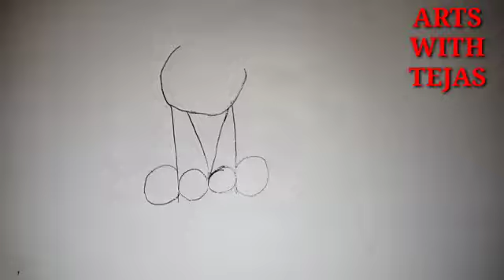How to draw a teddy bear | Easy drawing teddy bear form the word 'doob' | Tejas Patwal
Hello

This is Tejas I study  in 2nd class

how to draw a lovely draw with teddy beat from the word "doob" word easily.

So simple I know you like it very much.

This drawing also every age people this question answer in this video.

plz

My Chennal to get more drawing video :-

Thanks for watch and visit 👏👏